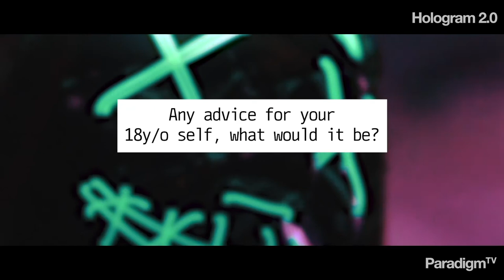Interviewing Astrix at Hologram 2019 | Paradigm TV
Earlier in 2019 at our Hologram Event, Astrix sat down in the hot seat with Chang Chilla for a chit-chat about all things Astrix.